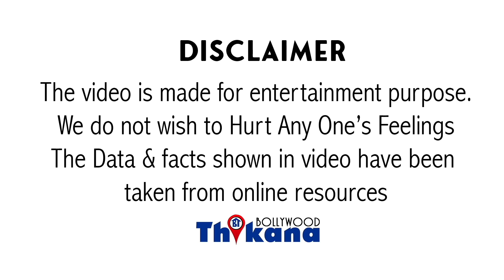Karan Singh Grover, कैसे आँख बंद करके पति पे भरोषा करने वाली बीवी ने पकड़ा रंगे हाथो इस Actress केसाथ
Karan Singh Grover | कैसे Planing से पकड़ा बीवी ने रंगे हाथो इस Actress के साथ पकड़ा? जब पूरी Unit के आगे मारा थप्पड़